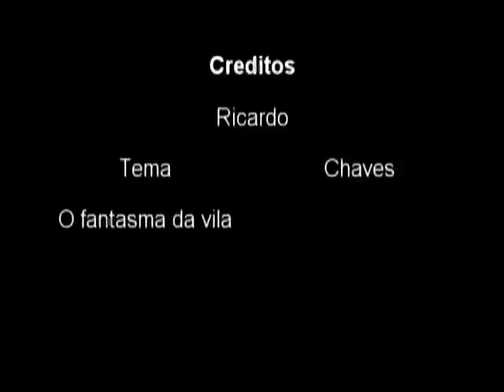Chaves - Teaser o fantasma da vila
Reviz o teaser removendo o logo da Warner para o youtube nao embassar alegando que violei os termos de uso